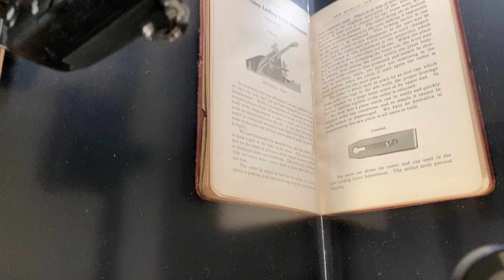DOCUMENT SCANNER FOR ANTIQUE CATALOGS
I built this scanner a while back.  Recently added a better quality platen.  Here I am digitizing a 1901 Union Manufacturing Company catalog for inclusion in my online research library.  The design protects the spine of the book by not forcing it to lie flat.  The dual cameras provide a scanning rate well over 300 pages/hour.